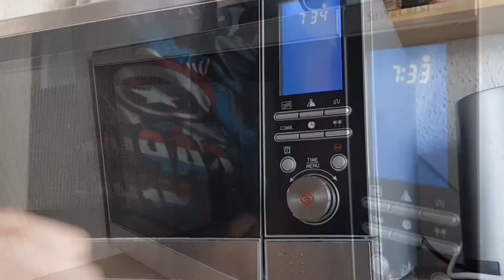Movie MHD: Der Exorzist